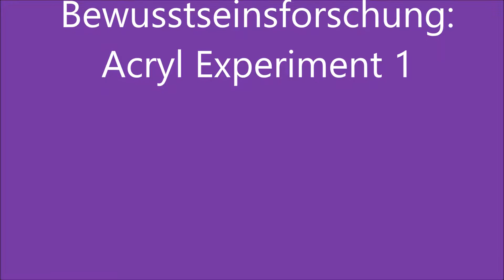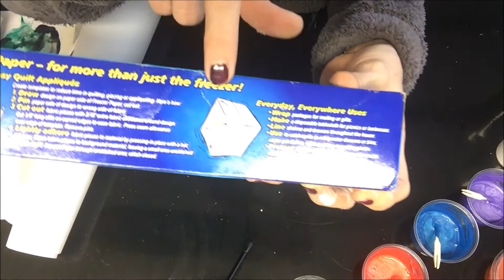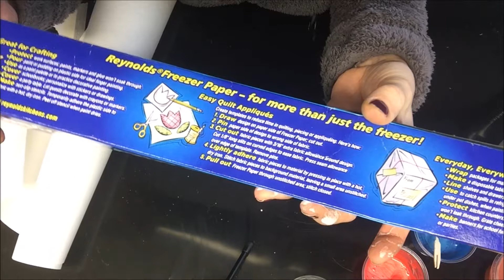Fluid Art (001): Liquid Acryl Session 1 - Flip Cup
Spaß mit Farbe, macht es einfach nach. :D